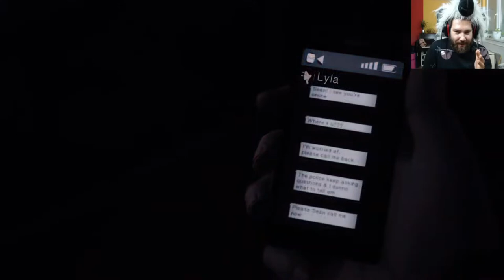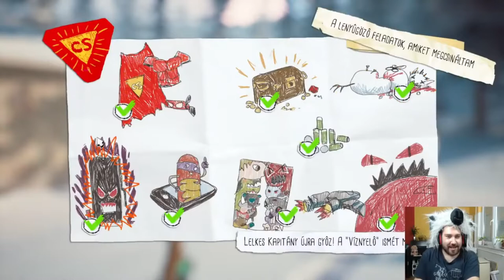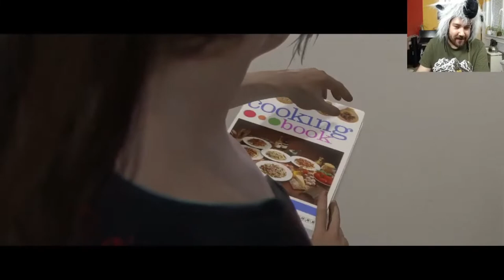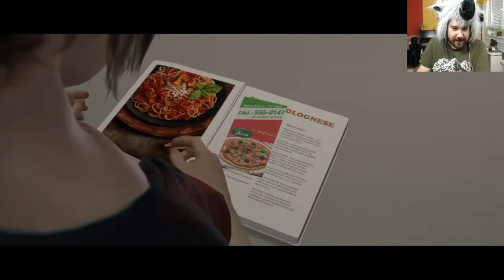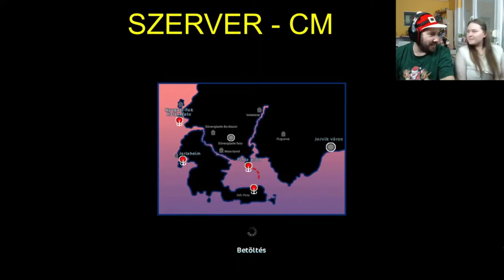MI TÖRTÉNT 2020-BAN? - 4/4.RÉSZ - ÉVZÁRÓ EPIZÓD (ÉVÖSSZEFOGLALÓ)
HA SZERETNÉL TÁMOGATNI TAGSÁGGAL, SUPERCHATTEL ÉS SUPERMATRICÁVAL MEGTEHETED A PREMIER ALATT ♥
♥Köszönöm szépen, hogy tagok lettek♥:
Lili 3003
Ivett Szalma
krisz Berta
Barbara Vidovics
Viktória Juhász
Hargita Czifra
Zsolt Elek
Bogi Uhrin
Hédi Holló
Piper Rabbitborn
Blue Bird Coalition
ŐsMongufta Ági
Liba_ _Pipa
Zoe Junglemore
Vivien Liszi
Monguftafan vagyok
Boglárka Csiko
Vivi Boros
stxxrgiirl
Gergő ツ Nádár
Hanna Auth
lilla xd
LarisszKa
Azazel Stark
Monguftaworkshop
Filter Nélkül
bodza bódis
ximena windstreet
Galambos Dorka Galamb tezsvír
Cookie Fortune
Mongufta Tifi
Vivi Boros
Luca Kun
•Lola Highbird•
Anikó Folberth
Józsii Bálint
Mirtill Szentes
Nóri channel
Jázmin Mongufta
senkilanya
johanna sso
Martin Madarász
Viki Starstable
Liliána Rózsa
Gréti